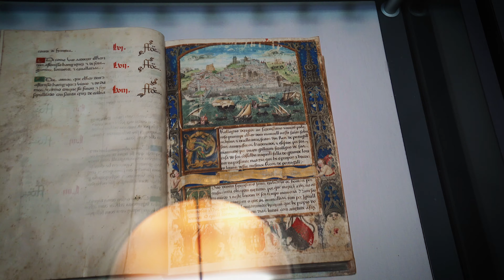Museu Condes De Castro Guimarães • Cascais • Portugal | BeSisluxe Tours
Belíssima peça da arquitetura romântica, o Museu Condes de Castro Guimarães é considerado o mais antigo espaço museológico de Cascais. Instalado na antiga Torre de S. Sebastião, na enseada de Santa Marta, tornou-se um museu por mérito do Conde de Castro Guimarães, que doou a propriedade e todo o seu conteúdo em testamento, incluindo sua impressionante coleção bibliográfica. Confira em nosso vídeo os detalhes deste incrível espaço que é um dos cartões postais da cidade!